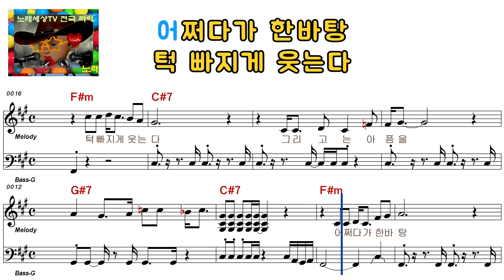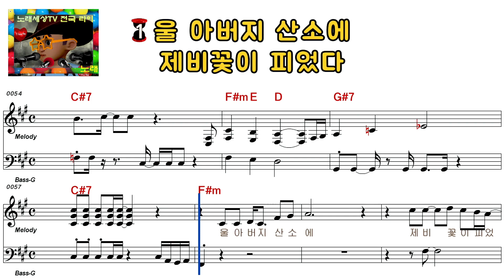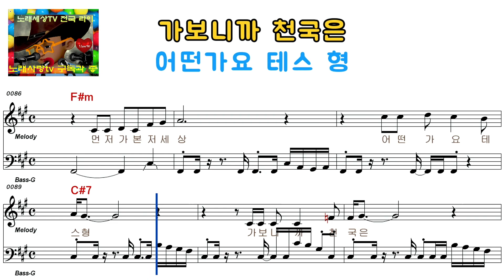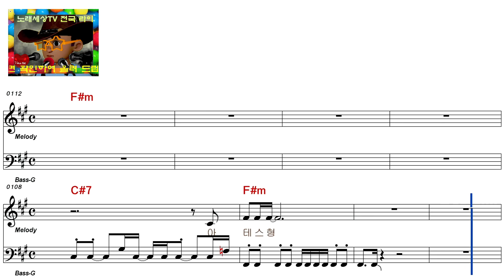나훈아 - 테스형[남자키](ELF-919-49617)